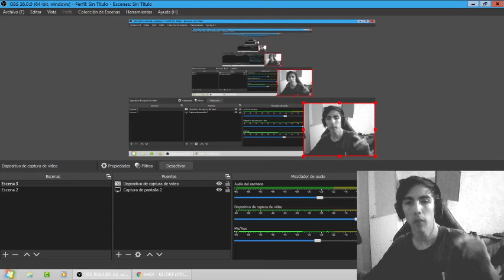KHEA - KELOKE (Official Video) REACCION